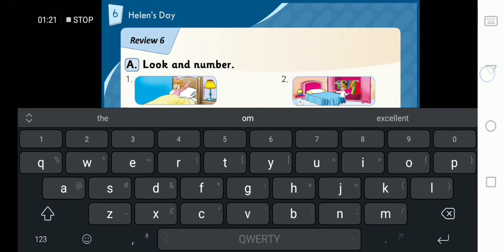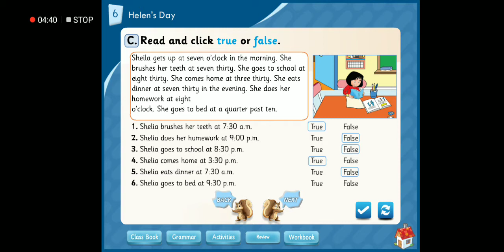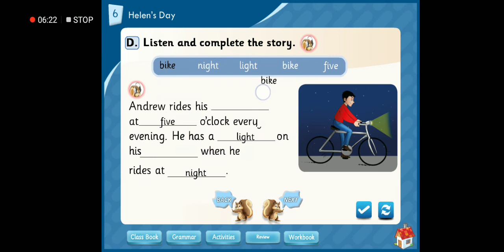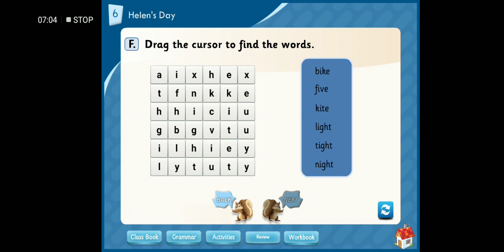Second grade Do exercises from page 54 +55 s.b "Review 6"